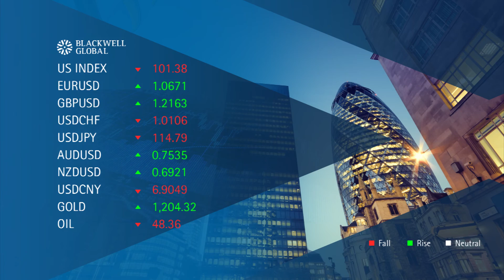13th March 2017 – UK GDP Estimates On Target as Brexit Debate Rage On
In today’s market update, we take a look at the Cable and how the latest GDP estimates helped it to remain afloat. Additionally, we discuss the EUR and what impact the German data had on the somewhat volatile pair. Finally, we talk about the Aussie Dollar and where it ended up following the Australian Home Loans data.